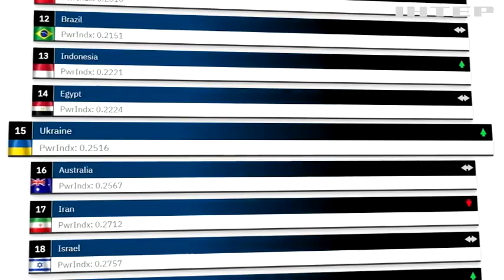Кращі серед кращих? Яке місце посідають ЗСУ у світовому рейтингу армій?